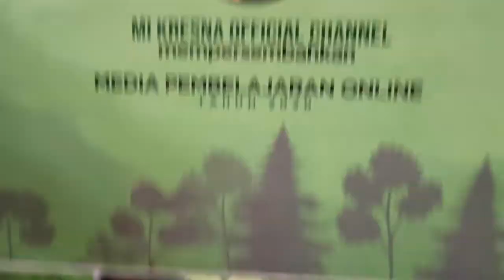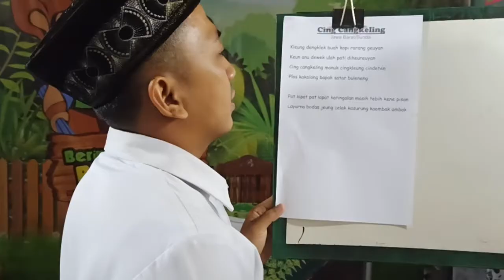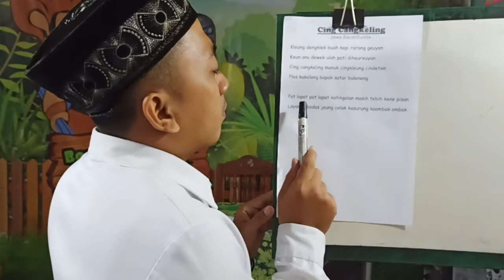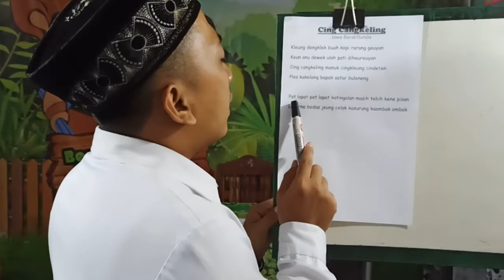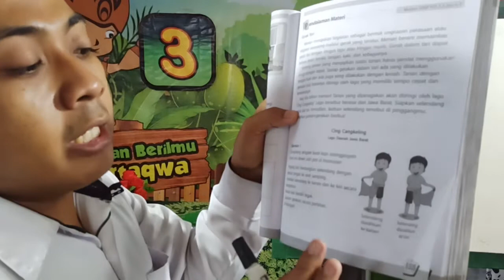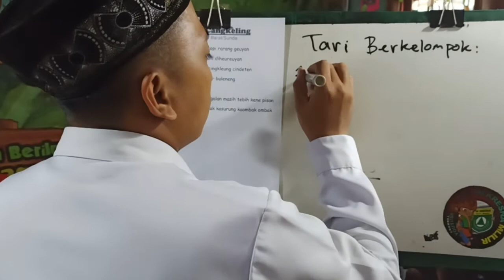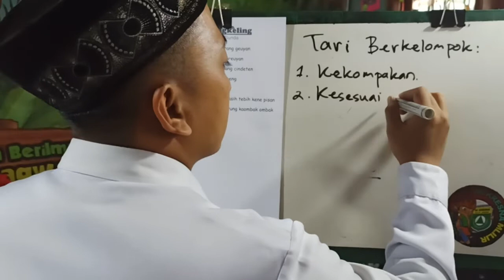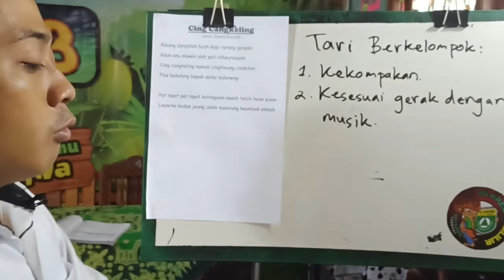Video pembelajaran: SBDP Kelas 3 | Gerak Tari & Menari Berkelompok | Bp Nurid | Mi Kresna TV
Video pembelajaran: SBDP Kelas 3
Tentang: Gerak Tari & Menari Berkelompok
Bersama: Bp Nurid